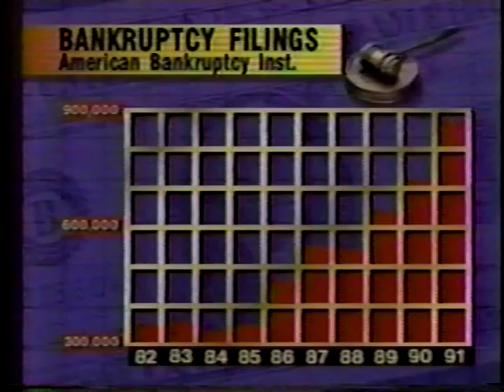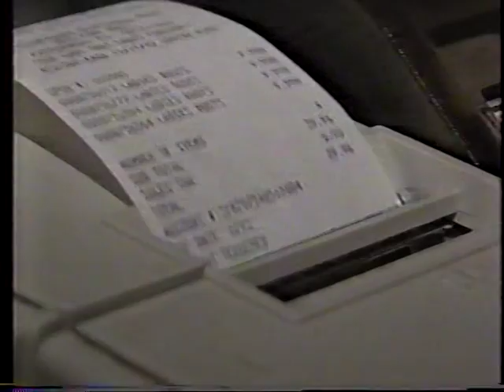Robert S. Bernstein - Various old television interviews